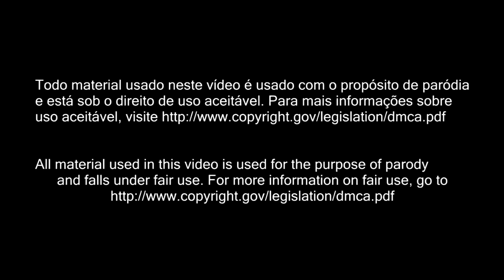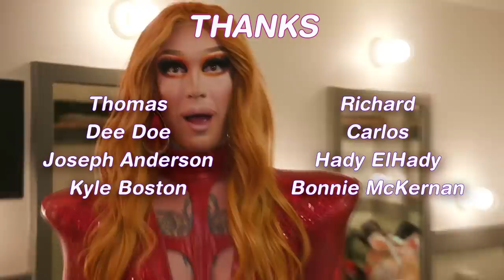RUPRISE AS5E5 - SNATCHED!